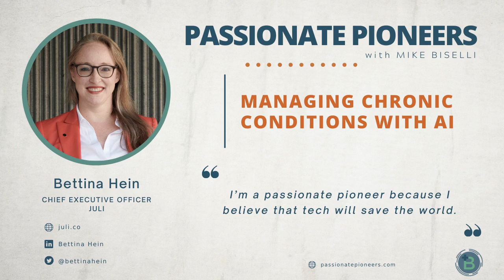Managing Chronic Conditions with AI with Bettina Hein